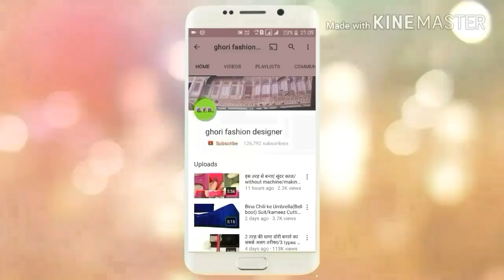लक्जरी पटियाला सलवार बनाना सीखें /How To Make Luxury Patiala Salwar Cutting Easy Method Step by step